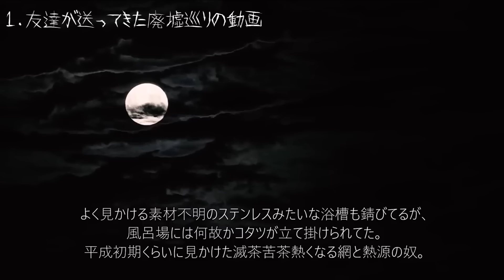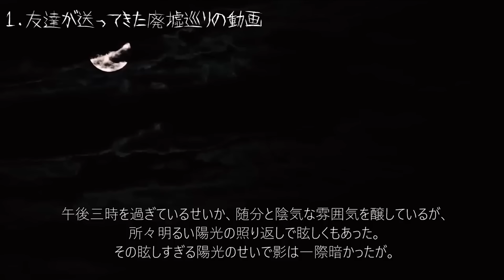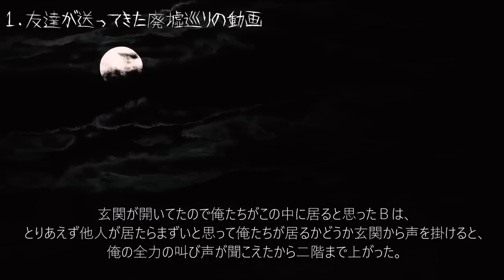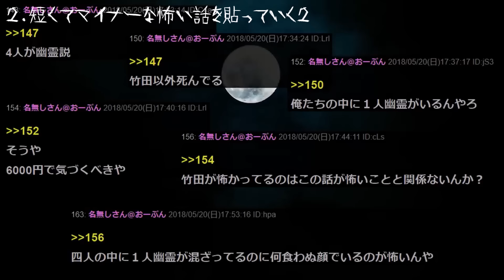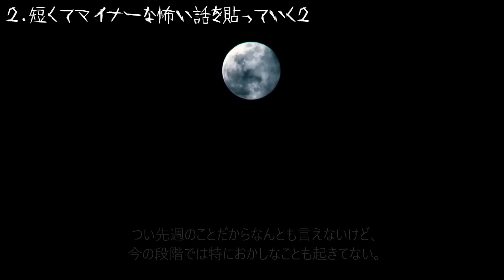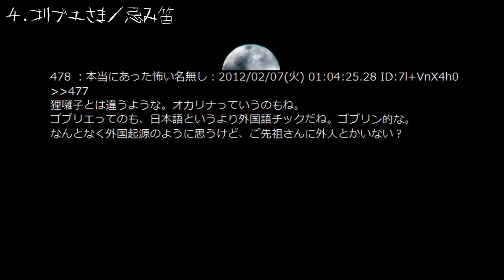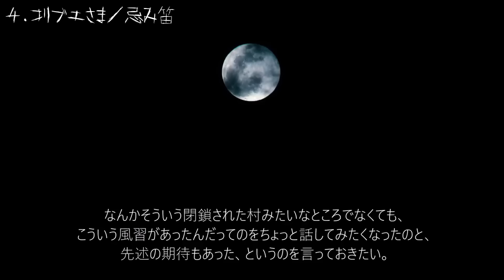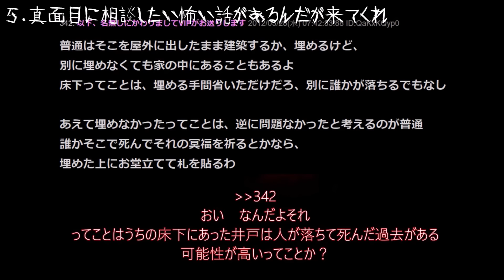「俺の「いもうと」」昼の作業用怖い話１６１「作業用」